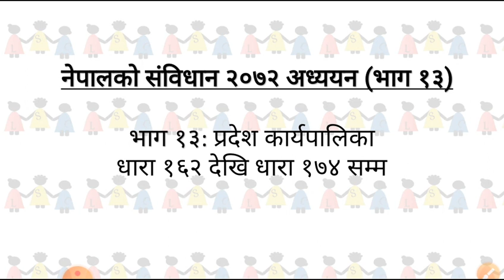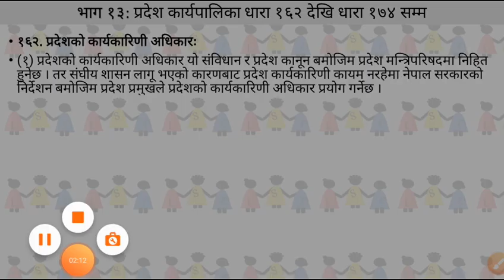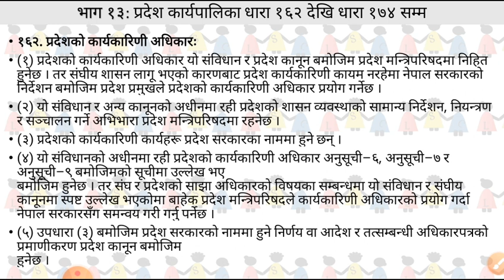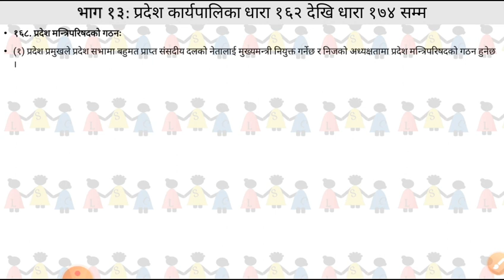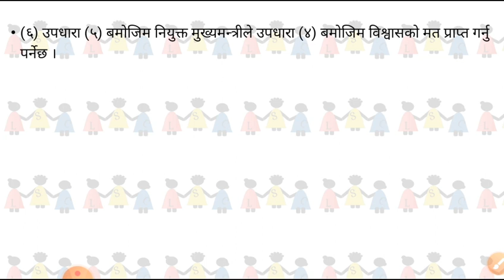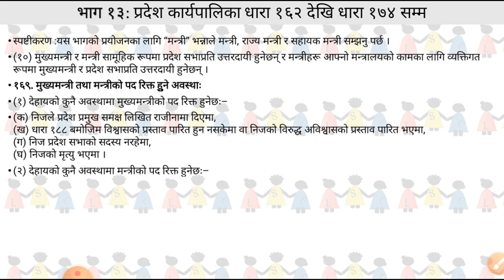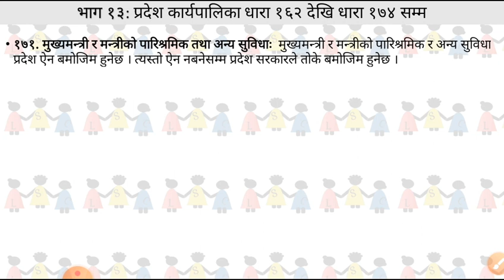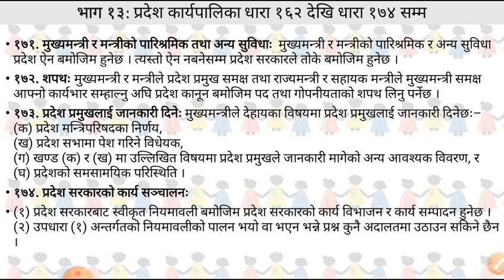Study of Constitution of Nepal Part 13 | प्रदेश कार्यपालिका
This educational channel is dedicated to all aspirants who are preparing for any examination for government service. शाखा अधिकृत नासु खरिदार कम्प्युटर अपरेटर लगायतका पदहरुमा तयारी गरि राख्नु भएको छ भने क्रिपया च्यानल सब्रसक्राइब गर्नुहोला ।
हाम्रो फेसबुक पेज लाइ लाइक समेत गर्नुहोला । Loksewa | Loksewa Tayari | Loksewa Class | Loksewa Preparation | What is Loksewa | Lok Sewa | Lok Sewa Preparation | How to Pass Loksewa | Loksewa tayari kasari garne | लोकसेवा | लोकसेवा तयारी | लोक सेवा | लोकसेवाको परिक्षा | सरकारी जागिर । सरकारी जागिरे कसरी बन्ने । how to be government employer | लोकसेवामा कसरी नाम निकाल्ने । kasari nam nikalne . loksewa ma nam kasari nikalne . tips for loksewa study . kasari loksewa ma pass hune . tips and trick of loksewa . formula of loksewa . Nasu tayari | Kharidar Tayari | Sakha adhikrit tayari | खरिदार तयारी । शाखा अधिकृत तयारी । नासु तयारी । loksewa ko sabai tayari kasari garne .  Loksewa Tayari Loksewa Tips Loksewa Material Objective Questions Subjective Questions Loksewa Preparation Nepal, How to read to pass in Loksewa लोकसेवा तयारी नेपाल नेपालमा सरकारी जागिर Sarkari Jagir in Nepal sarkari jagir ko kasari khane . loksewa tayari class, psc nepal, MCQ exam preparation, Subjective paper of loksewa

शाखा अधिकृत । खरिदार । ना सु । । मा प्रतिस्पर्धा गरि सरकारी जागिरे बन्ने लोकसेवा आयोगको तयारीको लागि च्यानल सब्रसक्राइब गर्नुहोला ।